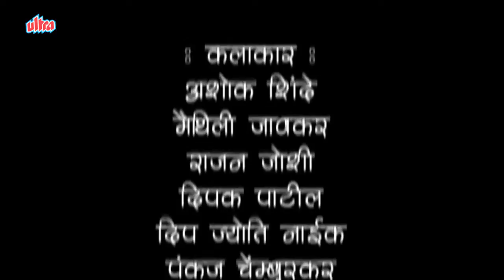Inspector Series - Apghat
Popular TV serial Inspector - Apghat
Starring: Ashok Shinde, Maithili Javkar
Producer: Sushilkumar Agrawal, Music: Ameet Desai